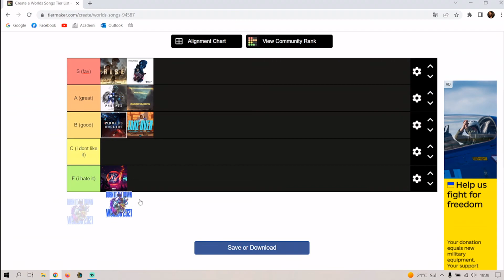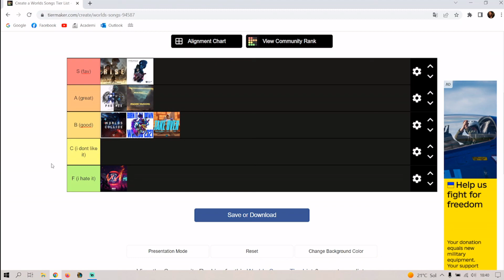Rating League of Legends Worlds Songs (Worlds 2022 not included)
I hope you enjoyed the video, don't forget to leave a like and subscribe to the channel if you want more videos like this, you can also comment your opinion to help improve the quality of the channel. I'll see you again in the next video. Have a nice day.

And remember, this was just my opinion.